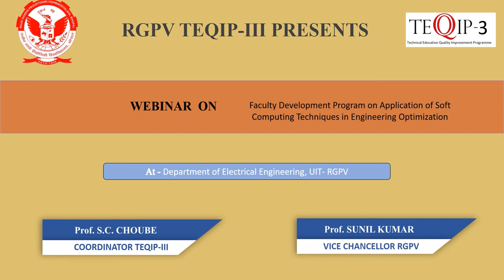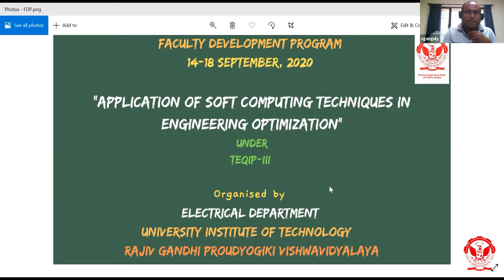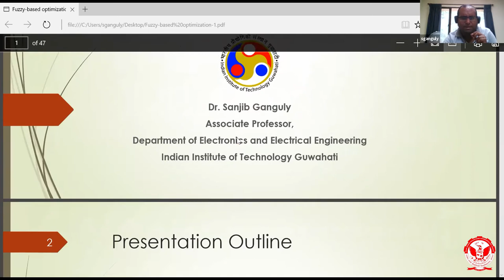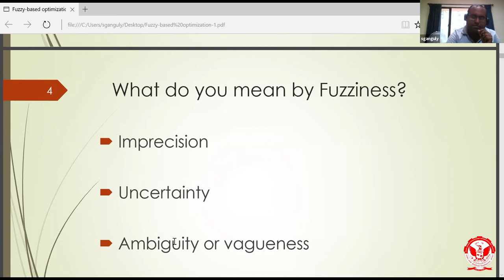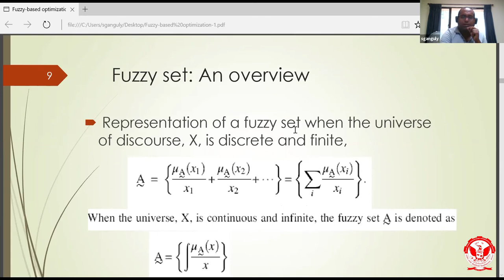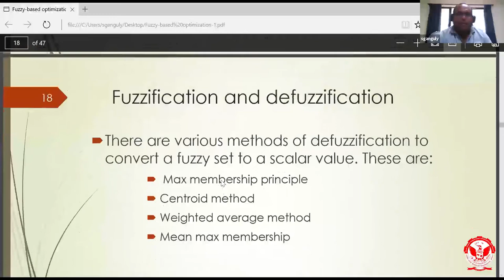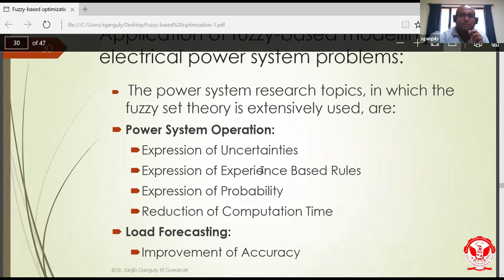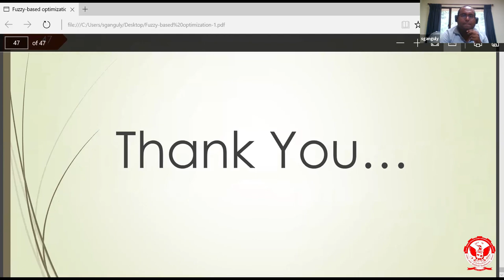Faculty Development Program on Application of Soft Computing Techniques in Engineering Optimization